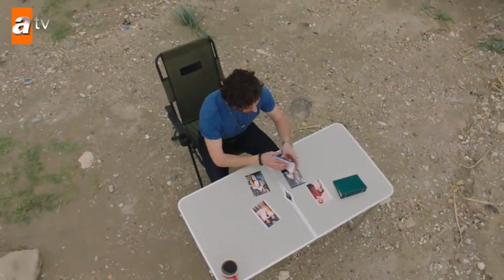Tráiler del Episodio 19 de Herida del Corazon Avance 2 | Kalp Yarası 19.Bölüm 2.Fragman